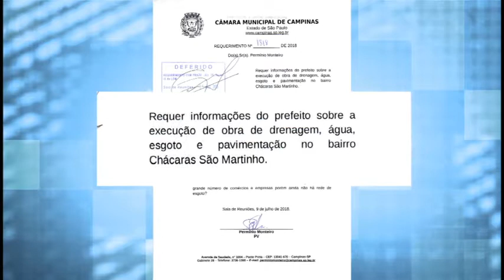Câmara Notícia : Bairro sofre com falta de infraestrutura 17/08/2018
Em requerimento, vereador Permínio Monteiro (PV) pede informações do Poder Executivo sobre obras de saneamento básico e pavimentação nas ruas do bairro Chácaras São Martinho, em Campinas